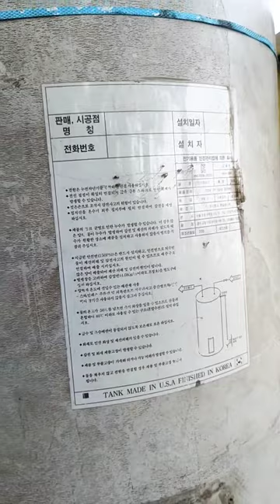গিজার | Geyser | Water Heater | Water Filter | Hot Water Machines | Hot Water treatment